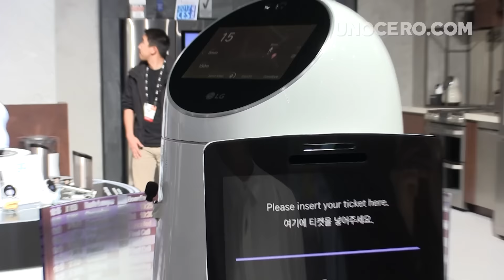Robots domésticos - CES 2017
Algo que verdaderamente llamó la atención de los entusiastas de la tecnología fue el haber visto a tantos robots en el CES 2017. Se espera que los robots sean una tendencia mucho más amplia en los siguientes años, pues, hasta ahora, están en sectores muy reducidos.

Principalmente, los robots están enfocados en labores domésticas, al estilo de Robotina en los Supersónicos.

En el siguiente video, Aura nos enseña cómo el Internet de las Cosas está creciendo cada vez más con todo tipo de inteligencia artificial; desde robots que cortan el césped, hasta asistentes personales que ayudarán en todo tipo de labor doméstica como aspirar o cuidar que todo esté en perfecto orden dentro del hogar.